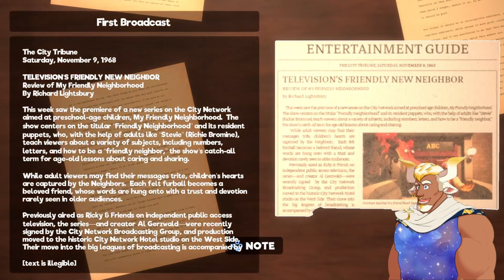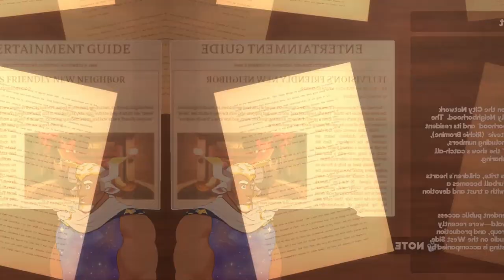You Came to the Wrong Neighborhood! - My Friendly Neighborhood |1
There's trouble down at the MFN Studio Lot and it's up to disgruntled handyman, Gordon O'Brien, to stop the signal taking over local airwaves! This is episode one in my playthrough of My Friendly Neighborhood, a puppet-themed Survival Horror game.